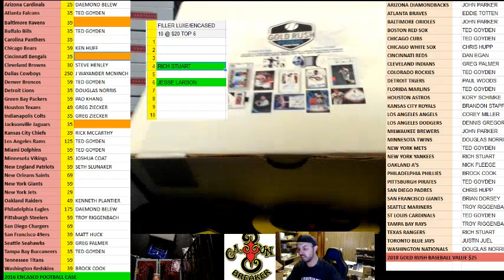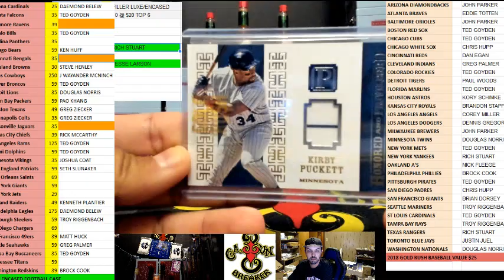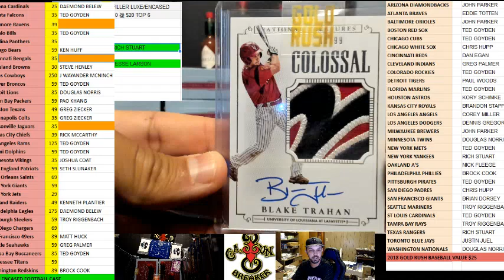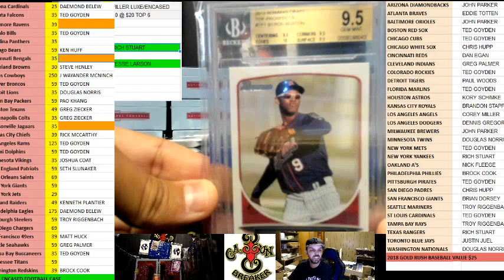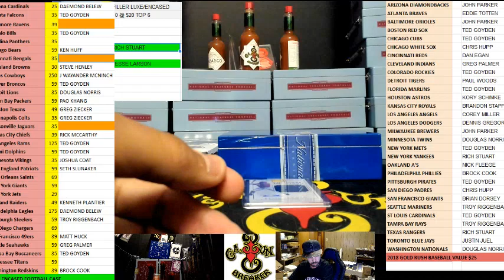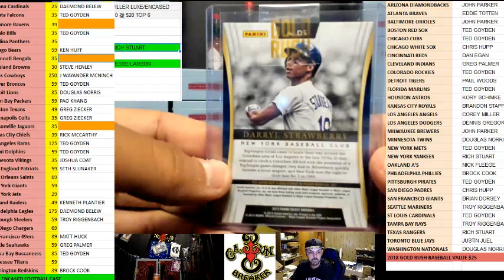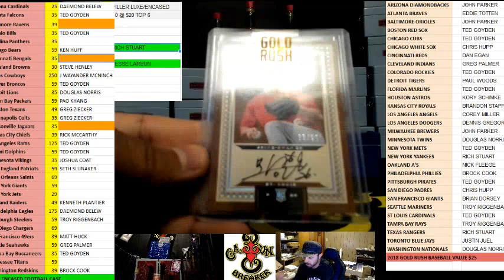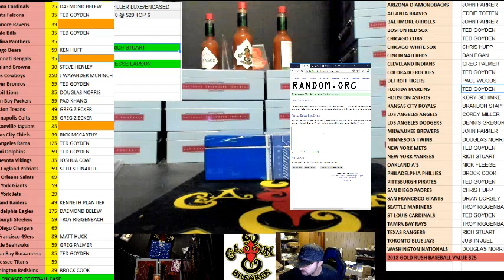CAJUNBREAKER 2018 GOLD RUSH BASEBALL VALUE 7-10-2018